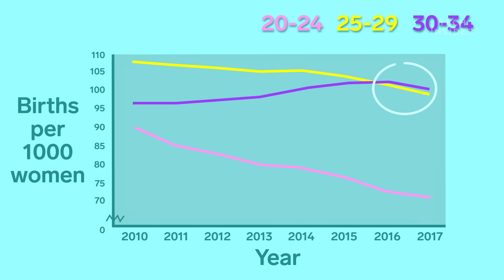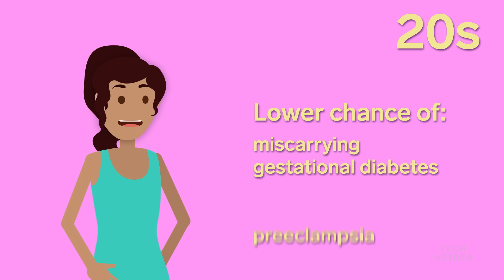Giving Birth In Your 20s VS Your 30s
In 2016, for the first time ever, more American women had babies in their early 30s than in their 20s. Giving birth at any age comes with changes — to your body and bank account. But there are some key differences between giving birth in each decade.